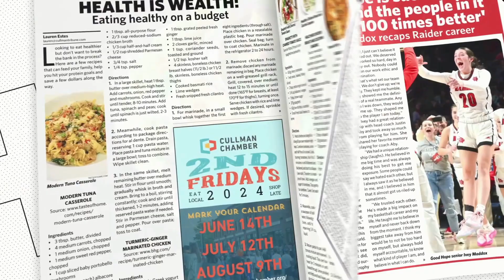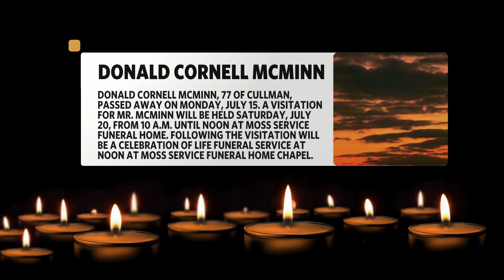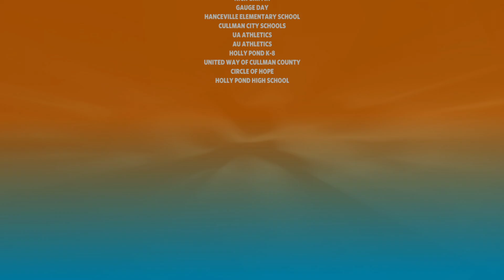Cullman County Parks and Rec welcomes Kenneth Cornelius as Director: Cullman Today – July 16, 2024